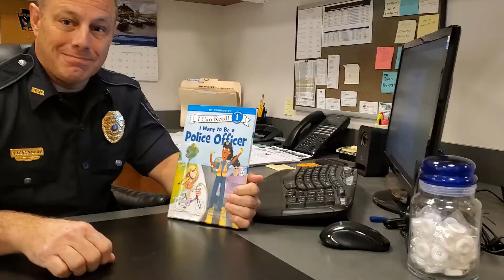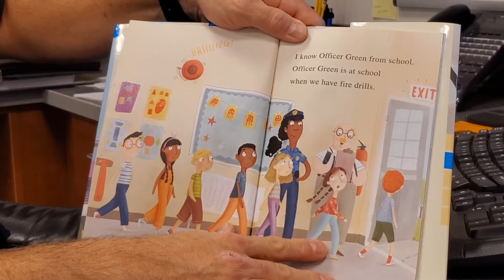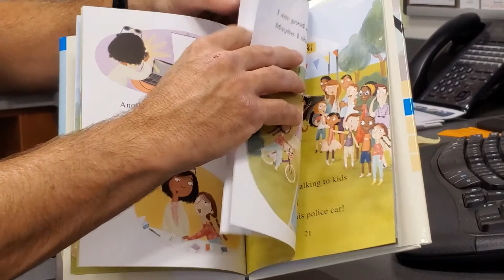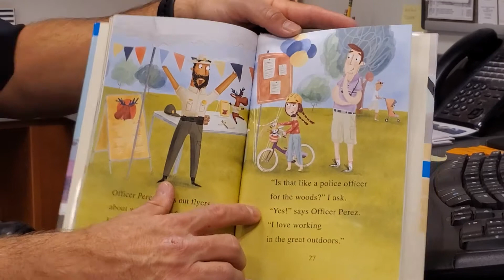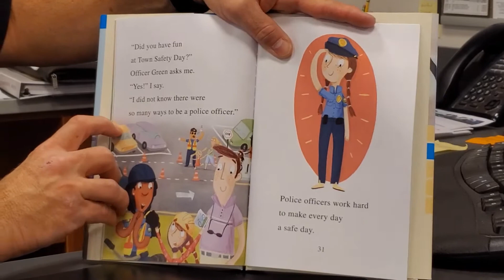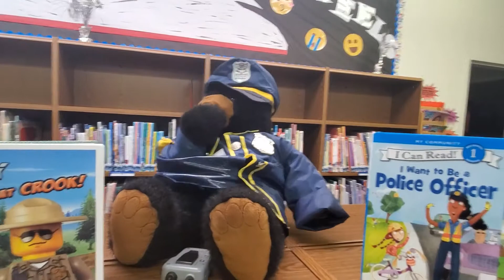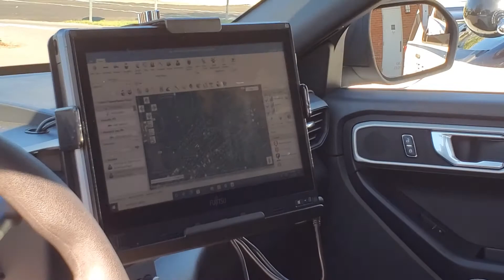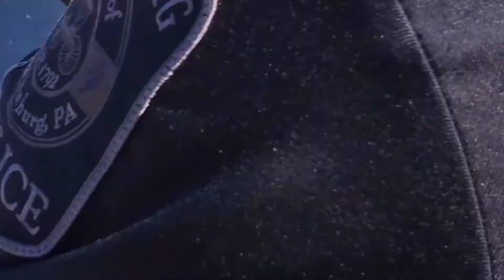Discover Storytime: I Want to be a Police Officer , by Laura Driscoll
Who do you call when you need help (besides Chase from Paw Patrol)? You call your local, friendly, neighborhood police department! Caesar and Larry spent a wonderful day behind the scenes with the Mifflinburg Police Department and learned all that it takes to be a police officer!